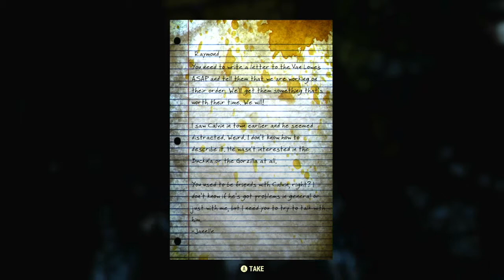“Letter to Calvin Requested” - Fallout 76 Note (Quest)